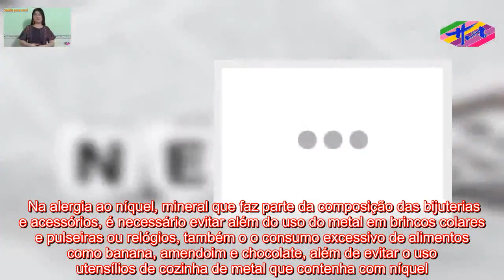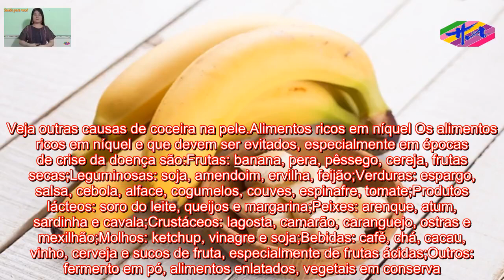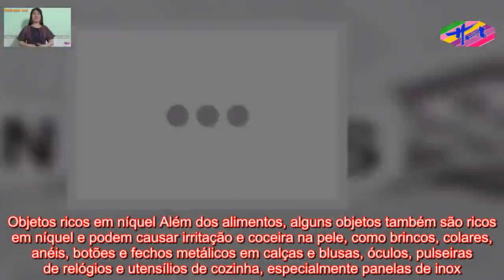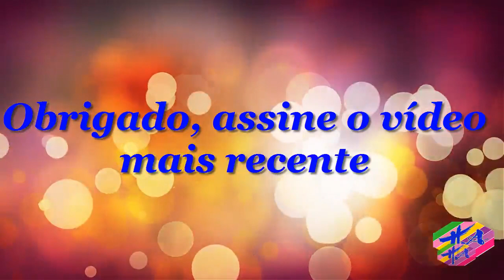Saúde HA- Alergia a níquel: alimentos e utensílios proibidos para evitar crises